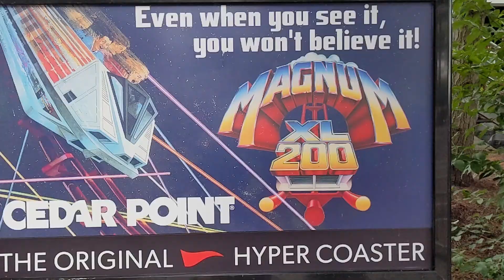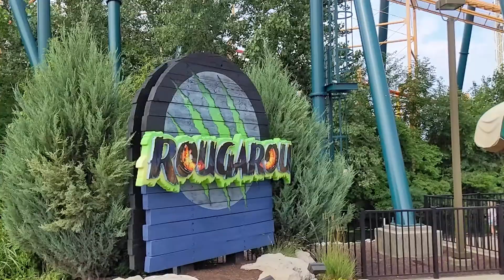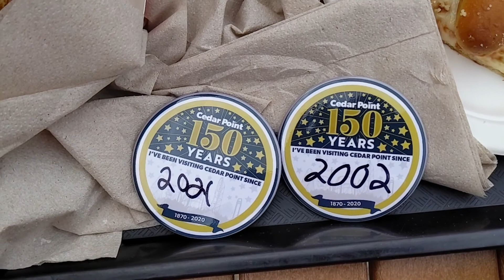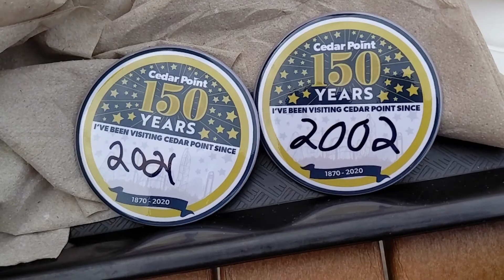Sara's First Visit To Cedar Point Vlog! Amusement Park Vlog!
I know this one is a bit longer than usual but I had to leave it all in! This was an amazing trip and I rode so many roller coasters that I never expected to ride. This park is full of such a wide range or roller coasters and flat rides. Brian was in coaster heaven for sure. Our favorite was of course the RMC Steel Vengance. It says something that i wouldn ride it again and again.